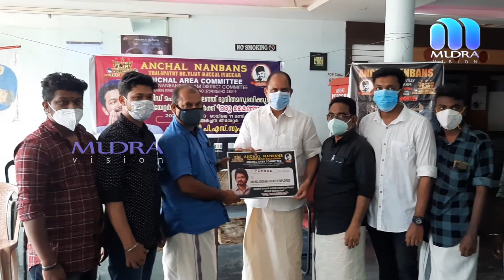mudra,anchal news,mudra news,Punalur news,local news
best local channel